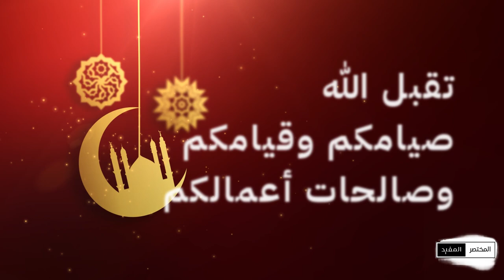المختصر المفيد - الموسم الثاني | الحلقة (16) ساعة الأرض حول العالم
فى حدث سنوى يسمى "ساعة الأرض"، وفى تمام الثامنة والنصف مساء الأحد الماضي، تشارك مدن العالم في إطفاء أنوارها، في خطوة تسعى لزيادة الوعى بالقضايا البيئية والمخاطر التي تواجه الأرض.

لم يخيم الظلام على ملايين البيوت وحسب، بل أيضًا على المباني التاريخية والمعالم البارزة فى مختلف أنحاء العالم أمس السبت، ومن بينها برج إيفل في العاصمة الفرنسية وبوابة براندنبورغ فى برلين، الكولوسيوم فى العاصمة الإيطالية روما، إلى جانب ساعة بيغ بن في لندن والكرملين في موسكو والجامع الأزرق (جامع السلطان أحمد) في إسطنبول.
كما شاركت معالم أخرى فى جميع أنحاء العالم، من عين لندن إلى دار أوبرا سيدني ومبنى إمباير ستيت فى نيويورك فى فعاليات ساعة الأرض.
وتقضي هذه التعبئة في جميع أنحاء العالم ضد ارتفاع حرارة الأرض، بإطفاء أنوار المدن والمواقع المهمة في العالم أجمع لمدة ساعة عند الساعة الثامنة والنصف بالتوقيت المحلي.

Video Footage: ===
Myself

Sound Background:
by myself